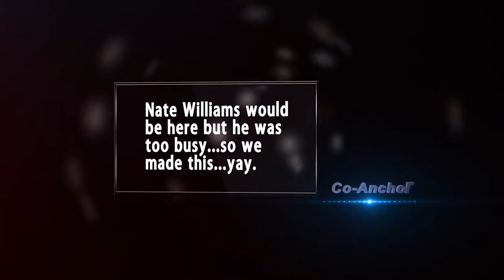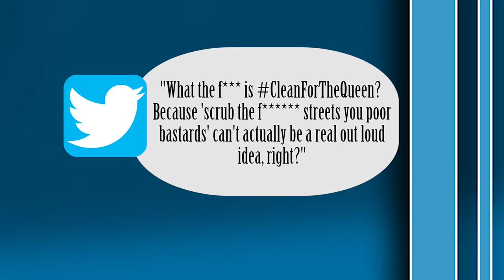TFB Int'l News Ep.1-Pilot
Test episode of a show we would love to do for you guys! The NEWS! Watch us act like idiots and act like we know what we're doing in TFB International News!